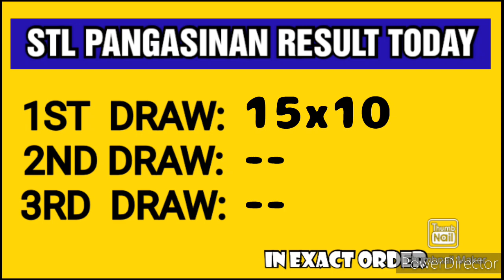STL PANGASINAN RESULT TODAY 1ST DRAW MAY 15, 2023 12PM